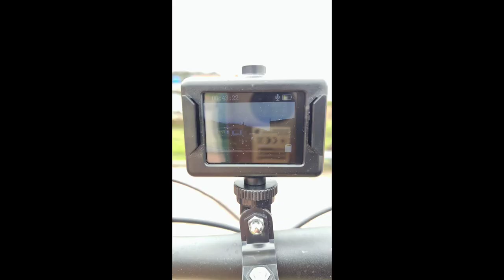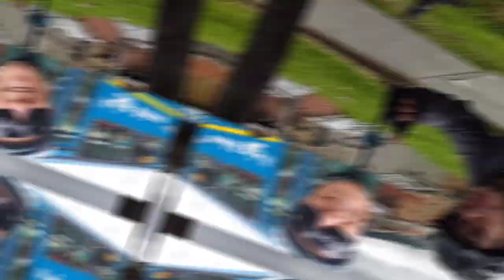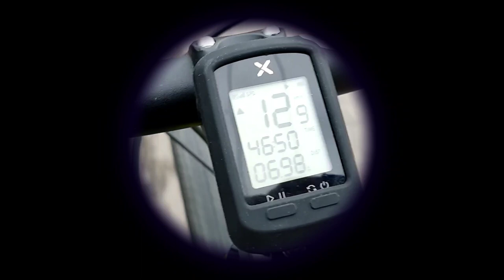La Pared Bogotá, Juan Rey Tihuaque Violetas En Bicicleta MTB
la Pared Oriente de Bogotá, pasando por Juan Rey, Tihuaque y final en Violetas, todo lo que necesitas saber para que la hagas en Bicicleta

PEDALENADO CON FERCHO